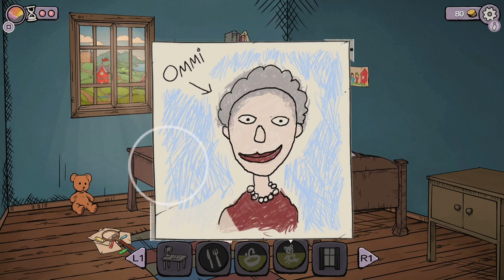MyChildLebensborn #2 | !بدايـة المصايب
( 36,781 مشترك  )

🟡كود نون: AXO1

مشترك جديد ؟
سلام :) اسمي العنود، عمري 25

•للدعاية والإعلان والافكار•
 ارسلوا اقتراحاتكم أو أفكاركم هنا ولا تنسون كتابه عنوان البريد

- حساباتي -